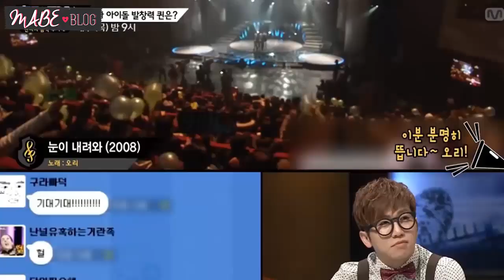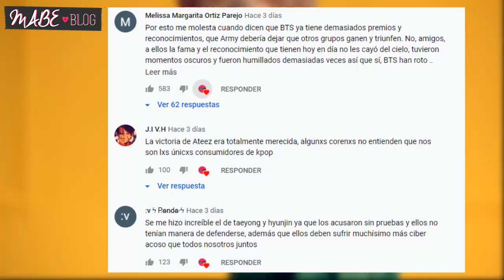RUMORES MAS DIVERTIDOS Y TONTOS DEL KPOP !!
El Misterio de la IDOL que DESAPARECIÓ